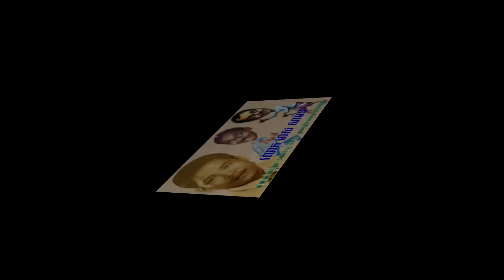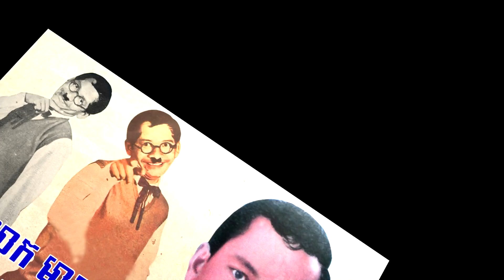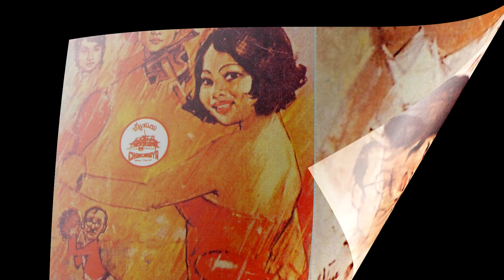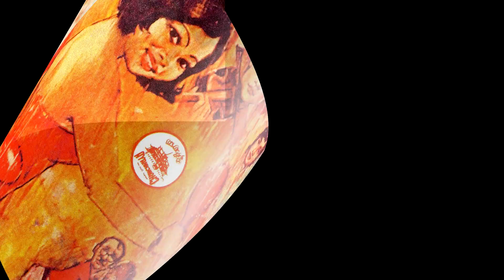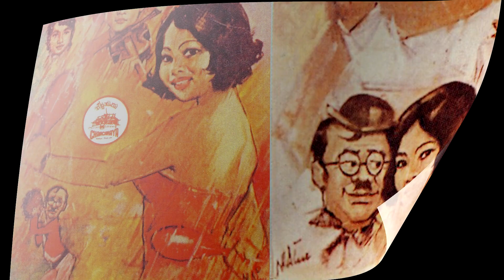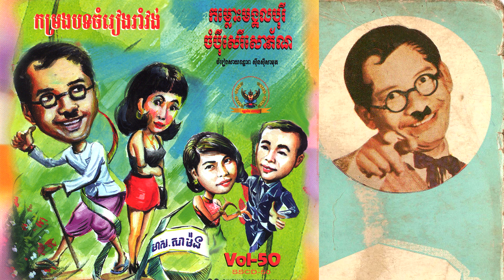ប្រវត្តិលោក មាស សាម៉ន (Biography of Meas Saman) Research by : SENG DARA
លោកមាស សាម៉ន មានគំណើតនៅខេត្តពោធិសាត់ជាមួយអ្នកស្រី ហែម សុវណ្ណផងដែរ ។ លោកជាអតីតទាហានជំនាន់បារាំង និងបានចូលរួមចលនាទាមទារឯករាជ្យពីបារាំងយ៉ាងស្វិតស្វាញក្រោមការប្រកាសនិងដឹកនាំដោយសម្តេចឪ ព្រះបាទ នរោត្តម សីហនុ ។ ក្រោយមកលោកបានចូលជាសមាជិកសិល្បករនៃវង់ភ្លេងយោធាភិរម្យ ជាមួយលោក សំ សាខន លោក កែវ ឯម លោក អ៊ុយ ហ៊ែល និងលោក តូច តេង ជាដើម ។ល។ រឿងរ៉ាវមានច្រើនវែងអន្លាយ សូមរីករាយស្តាប់កំសាន្តនិងទស្សនាដូចតទៅ...។ សេង តារា